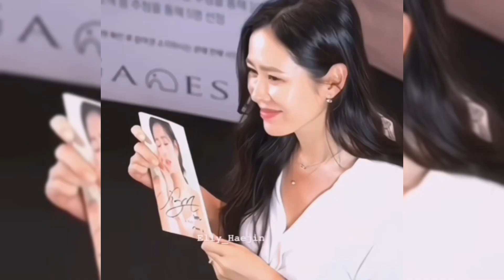Hyun Bin to leave Son Ye Jin alone after she give birth because of work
Credits lovekpop95.com, naver, crashlandinonyoudrama, yejinhand, vast entertainment, dimple eyesmile, sheh, msteam entertainment, more